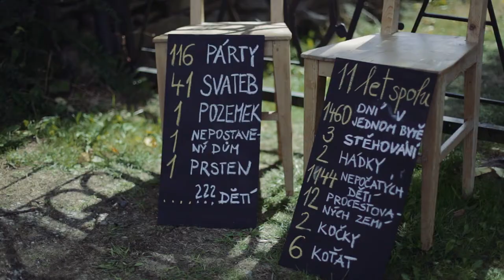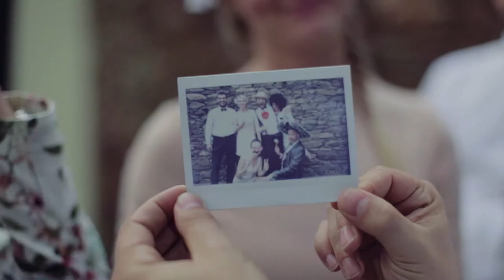Šárka + Tom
Místo: Statek Újezd u Plánice
Úvodní fotka: Jan Martinec